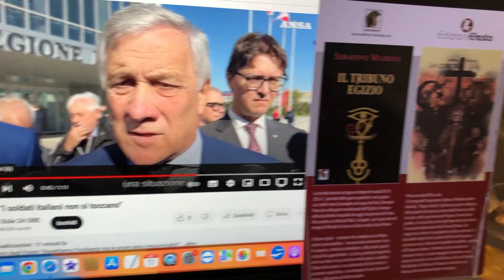Tajani “I Soldati Italiani non si toccano”